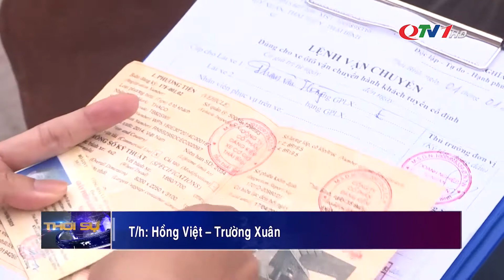Tăng nặng mức phạt vi phạm giao thông từ 1/1/2022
Nghị định số 123/2021/NĐ-CP ngày 28/12/2021 của Chính phủ sửa đổi, bổ sung một số điều của các Nghị định quy định xử phạt vi phạm hành chính trong lĩnh vực hàng hải; giao thông đường bộ, đường sắt; hàng không dân dụng, có hiệu lực kể từ ngày 1/1/2022, trong đó Điều 2 sửa đổi, bổ sung Nghị định số 100/2019/NĐ-CP sẽ tăng nặng các mức xử phạt vi phạm để răn đe.